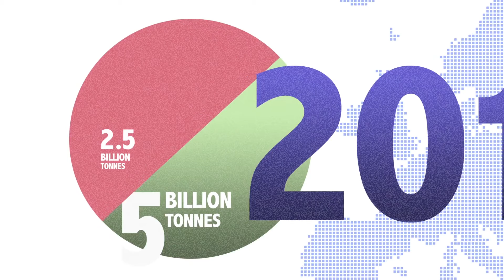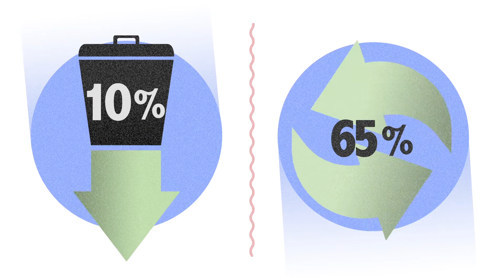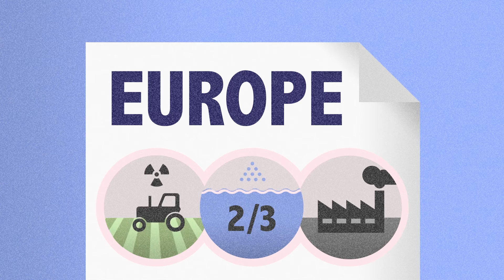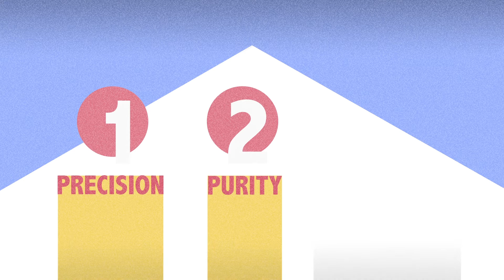Towards a circular economy - waste management in the EU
This video serves as a teaser in relation to the Technology Assessment project 'Towards a circular economy - waste management in the EU'. The project was requested by the Science and Technology Options Assessment (STOA) Panel of the European Parliament.
The project was carried out by Oakdene Hollins and managed by the Scientific Foresight Unit (STOA) within the Directorate-General for Parliamentary Research Services (EPRS) of the European Parliament.